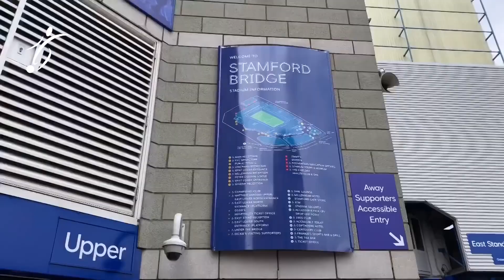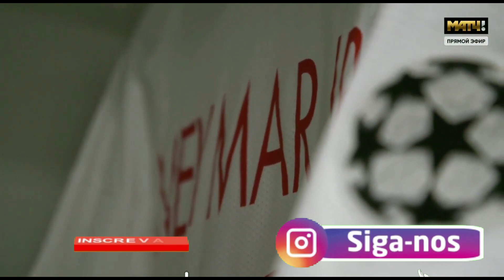CR7 E NEYMAR NO CHELSEA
⚽️  Hoje vamos trazer a nova bomba do momento,Cristiano Ronaldo no Bayern de Munique ⚽️

 ---⚽️FOOTBALL TEAM GAME PARCEIRO DO CANAL⚽️---